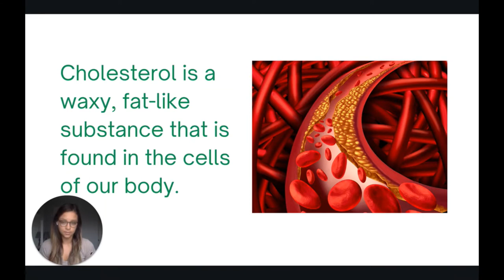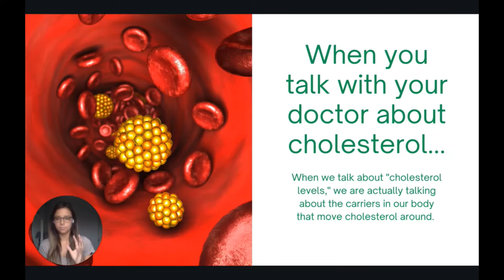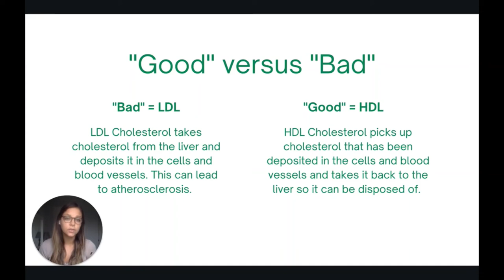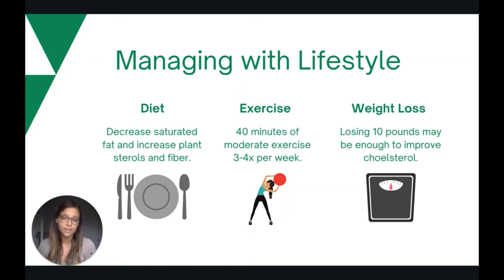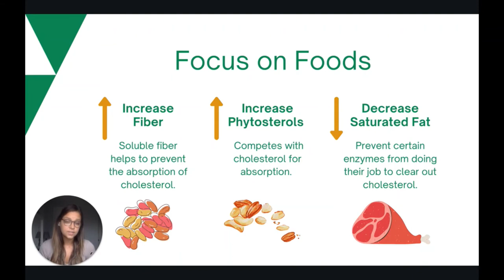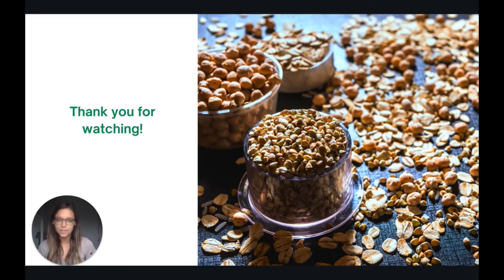Conquering Cholesterol: How to Lower Cholesterol with Lifestyle Changes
Learn all about cholesterol, including the difference between LDL and HDL, the role of phytosterols, and how to make manageable lifestyle changes that will give you better cholesterol results! Follow these links for more information and delicious recipes: